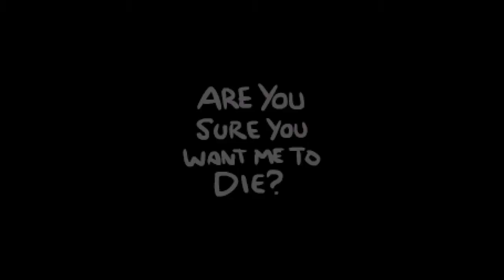Pureza infinita | The Binding Of Isaac Afterbirth+ #138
Los desbloqueos son imposibles! XD